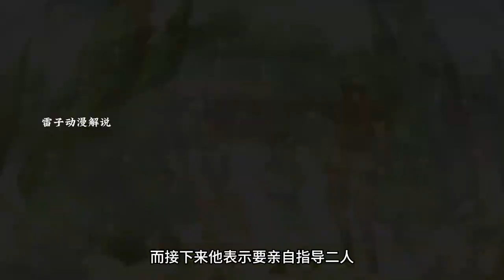一種像面條的魚類 男人竟然一口將它吃了 阿虜正式修煉食沒